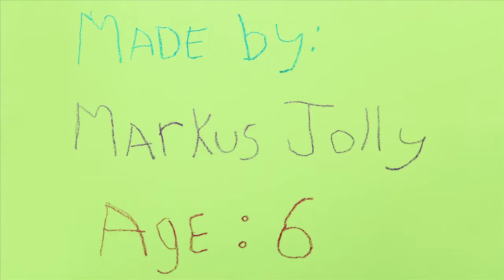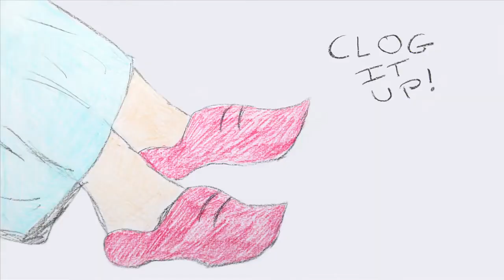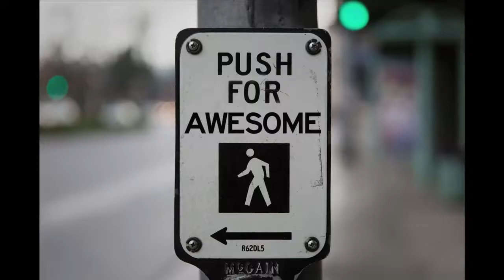Tegan and Sara feat The Lonely Island - Everything Is AWESOME!!! (The LEGO Movie)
The hit song from The LEGO® Movie: Original Motion Picture Soundtrack
Artist: Tegan and Sara feat. The Lonely Island